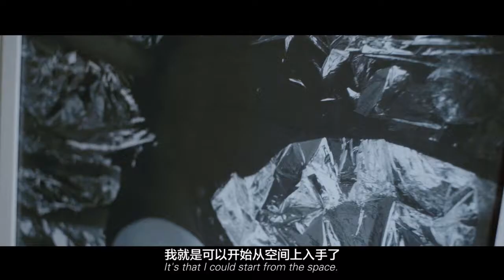Li Ming | HUGO BOSS ASIA ART 2017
HUGO BOSS ASIA ART 2017 is open to the public from October 27, 2017 to February 11, 2018, presenting artworks by the four finalist artists: Li Ming(China), Tao Hui(China), Yu Ji(China), Robert Zhao Renhui(Singapore). The videos of other finalists are also released. See more in the home page.